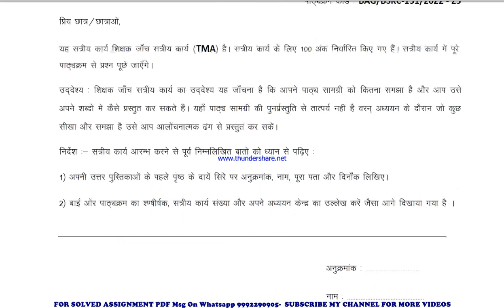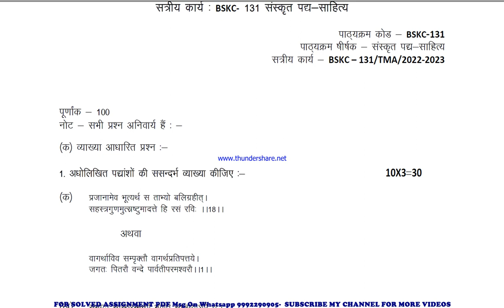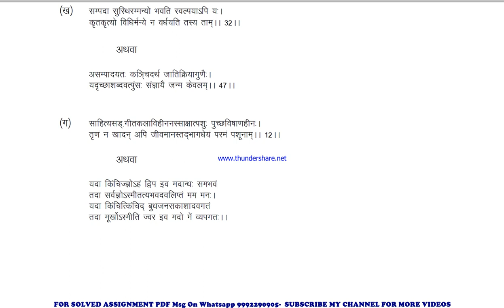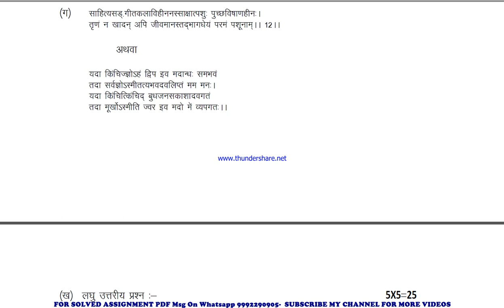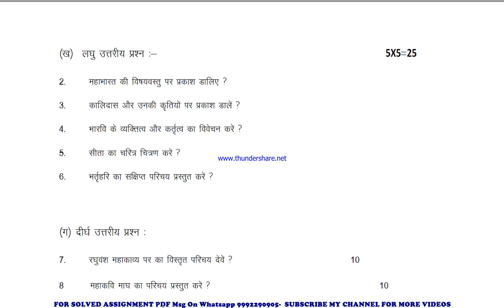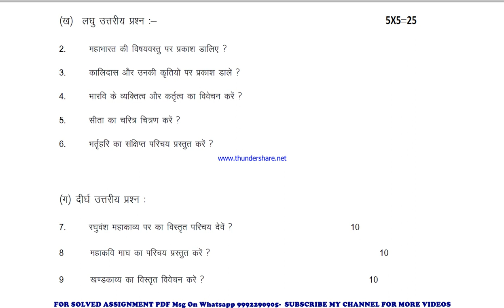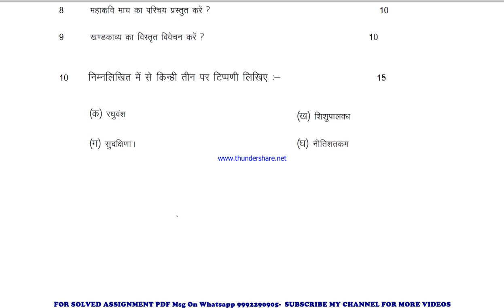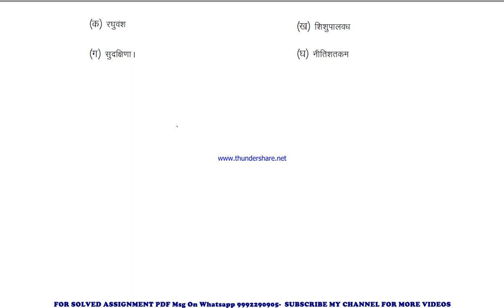bskc 131 solved assignment 2022-23 in sanskrit | bskc 131 2023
price-
bag-30rs

bskc 131 exam how to study for ignou,
 exam bskc 131 exam preparation preparation for,
gnou exams bskc 131,
 ignou bskc 131 exam preparation,